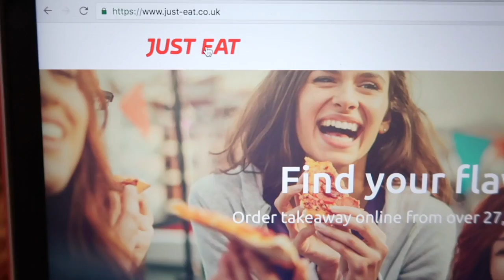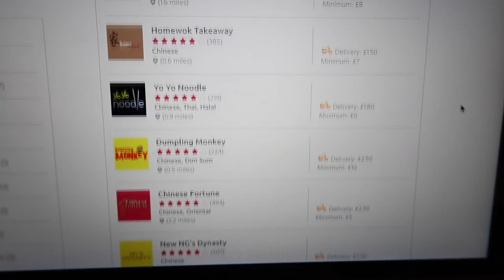Scottish Chinese Food | Takeaway Adventure!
Chinese take out is real different in Scotland than it is in the States. I'm gonna show you some of the delicious and bizarre options we've got here... like curry chips.

If you want to know more about travel to or living in Scotland, Glasgow, studying abroad, renting a car in the UK, or anything else, ask me! I'll do my best to answer them for ya.